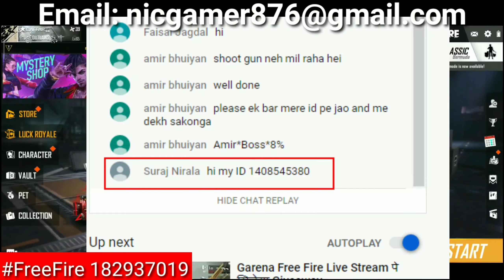how to play Garena Free Fire for Beginners | Game Kaise Khele or shuru kare Tips and Trick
Game: Garena Free Fire
Free Fire I'd: NIC•GAMER•YT (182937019)
Guild I'd: 61552524
How to play free fire for beginners - guide for beginners
Free Fire Battlegrounds: How can Beginners survive? They can get BOOYAH!
Free fire beginner
Free fire: tutorial for beginner
Top 4 tips for Free Fire Beginners
How to Play Garena Free Fire Better, 4 Tips for Beginner
free fire levels list
free fire tactics
free fire battleground tips and tricks
FREE FIRE game Kaise Khele tips and trick | free fire Kaise Shuru Kare mobile per
free fire game mein
pubg game
garena free fire kaise khela jata hai
Free fire game Kaise Khele||फ्री फ़ायर गेम कैसे खेलते हैं
Free fire kaise play ( Hindi ) फि् फायर गेम कैसे खेले
Full guide FREE FIRE GAME Kaise Khele | how to play free fire game
Garena Free fire kaise khelte hai... sabase aasan tarika 100% working
Kaise khelte hain Free Fire game